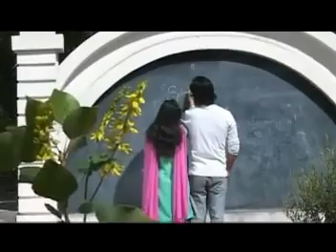Balti video - Gardishi Skorey.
Lyric and composed by - Ahmed Shah
Singer - Dorjey Stakmo